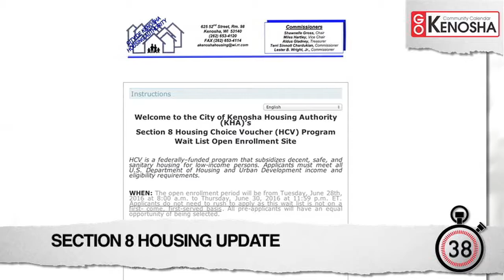KENOSHA NEWS MINUTE: JUNE 30, 2016 PM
Watch this afternoon's Kenosha News Minute video roundup. Our top story: People seeking subsidized housing in Kenosha have until midnight to fill-out preliminary applications.